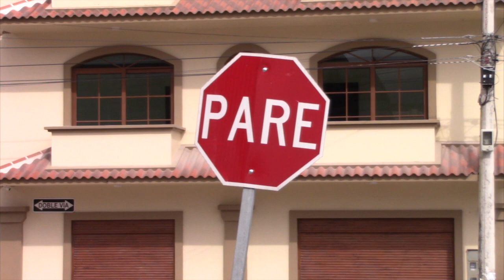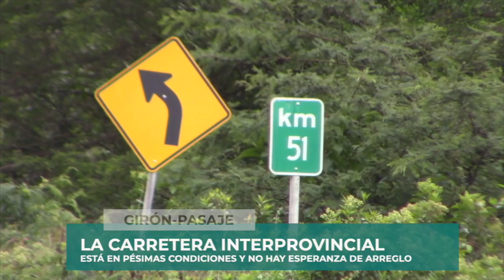Cortos informativos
Irrespeto en las vías son la constante en la carretera Girón Cuenca y también dentro de la ciudad, lo cual pone en riesgo a la ciudadanía; el último día del mes son los apuros de cumplir con la matriculación vehicular; dos historias de perros en las calles.